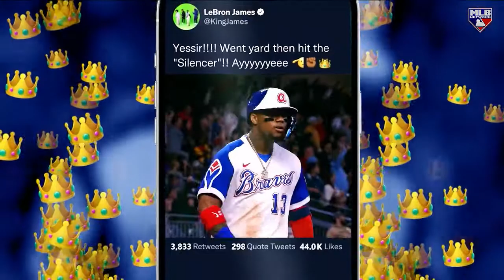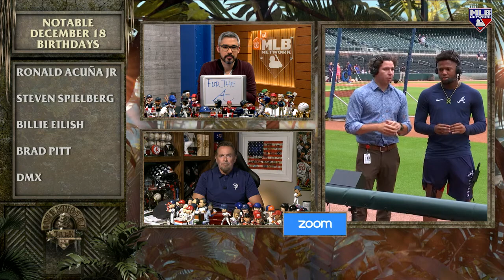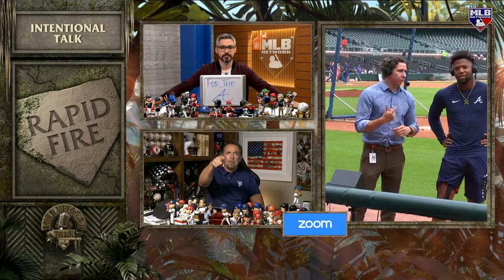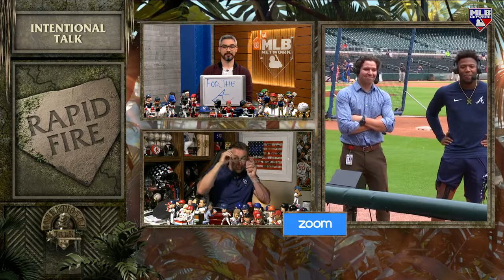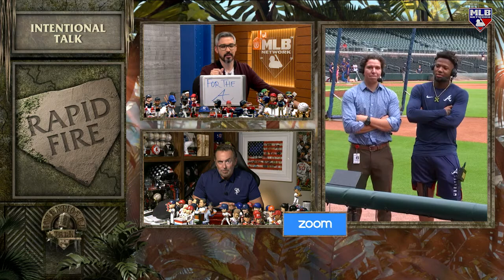Acuña Jr. on return, Braves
Ronald Acuña Jr. discusses his return to the field, his favorite teammate to watch and the rivalry between the Braves and the Yankees